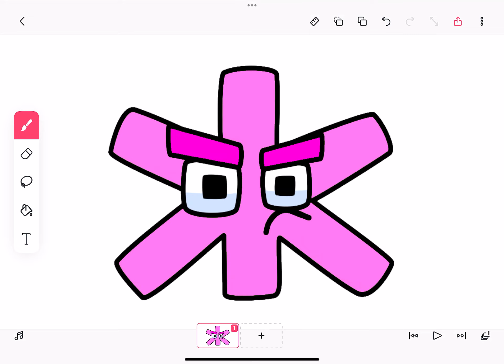(Reupload) Joke Zhe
Credits to Mike Salcedo, PFA & Harrymations.